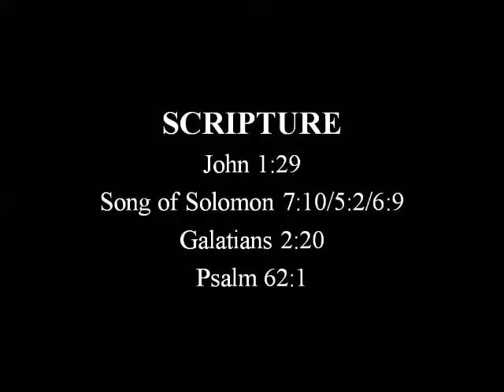I WANT YOU – Whitney Eslick Manuel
Prophetic words, words of intimacy and encouragement...

EXTRACT;
"Feel my presence and feel my love in your heart.."